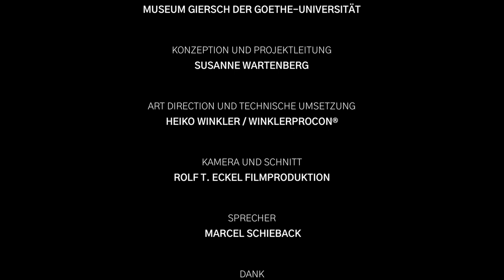Georg Heck (1897–1982) – Retrospektive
Film zur Ausstellung „Georg Heck (1897–1982) – Retrospektive“ (10. Oktober 2019 bis 9. Februar 2020) im Museum Giersch der Goethe-Universität.